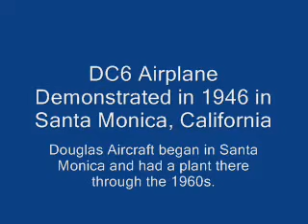DC6 Airplane Demonstrated in Santa Monica, CA: 1946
Douglas Aircraft began in Santa Monica, California and had a aircraft manufacturing plant there into the 1960s at the Santa Monica airport.  Here we see the DC6 demonstrated in Santa Monica.  (Douglas Park on Wilshire Boulevard and 25th Street was the original location of Douglas Aircraft.)